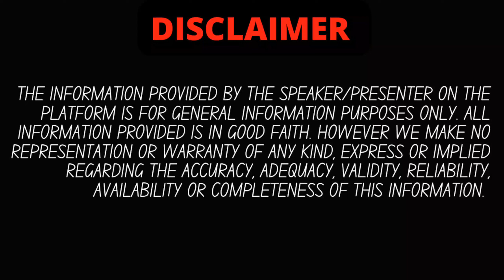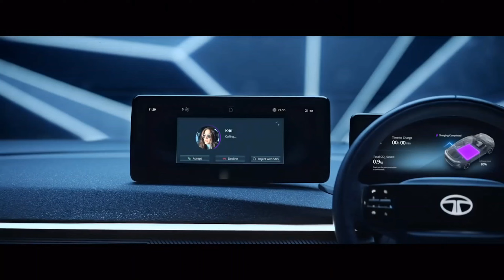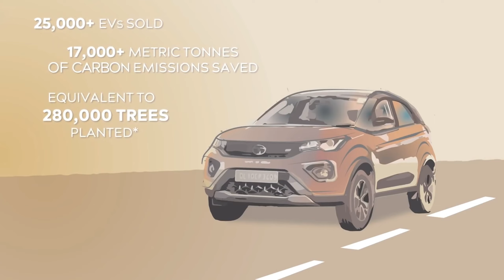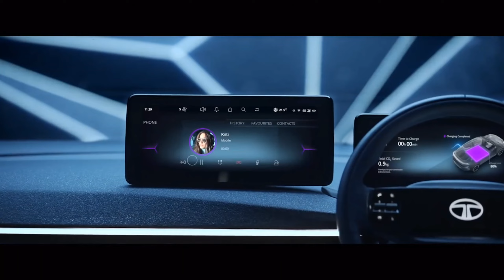Tata Blackbird 2022 SUV🔥| Compact SUV का मार्केट खतम कर देगी ये💥| Auto authority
highlits :

Is Tata Blackbird coming?
Is Tata Blackbird real?
Is Tata Blackbird electric?
How many seats are there in Tata Blackbird?
What is the price of black bird?
What type of car is Harrier?
Is Tata Harrier a failure?
Is Tata Harrier has sunroof?
tata nexon
tata nexon 2022
nexon
nexon 2022
nexon ev
tata nexon 2022 top model
nexon xm 2022
tata nexon xz plus 2022
nexon xm
tata nexon base model 2022
nexon top model 2022
nexon dark edition
tata nexon xm 2022 model
nexon car
nexon xz
nexon kaziranga edition
tata nexon top model 2022
nexon dark edition 2022
nexon ev max range test
nexon xe 2022
tata nexon dark edition
nexon xms

is video me hamne aapko tata blackbird 2022 ke baare me bataya hai, agar aapke koi sawal hai to comments me aap zarur puch sakte hain , agar video pasand aayi to LIKE,SUBSCRIBE KAR DENA. aapka ek subscribe hame aur motivate karta hai aapke liye aur zyada interesting videos banane keliye.

tata blackbird 2022
2022 tata blackbird
tata blackbird
blackbird tata
new tata blackbird 2022
tata blackbird suv 2022 launch date in india
tata new car 2022 in india
blackbird tata suv
tata blackbird suv
tata new blackbird 2022
blackbird tata car
new tata blackbird
tata blackbird car
tata new suv 2022
tata blackbird suv 2022
tata new suv blackbird
blackbird
tata blackbird launch date in india
tata new blackbird
tata blackbird suv
blackbird tata suv
blackbird suv tata
tata blackbird 2022
2022 tata blackbird
new tata blackbird
blackbird tata
blackbird tata car
tata blackbird car
upcoming tata blackbird
tata new blackbird
tata suv 2022
tata blackbird suv 2022 hindi
tata upcoming suv blackbird
2022 tata nexon
nexon
2020 tata nexon
2020 tata nexon review
2020 tata nexon features
tata nexon diesel
2022 tata nexon bs6
new nexon
tata nexon interior
tata nexon variants